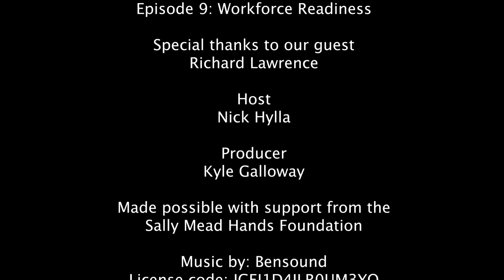Rise Up Podcast - Workforce Readiness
The topic of workforce development is near and dear to our hearts at MREA. We started providing training in solar PV, solar thermal, small wind energy, and energy efficiency in 1990. We were one of the first accredited solar training programs in the country and still maintain accreditation with the Interstate Renewable Energy Council to this day. For over thirty years we’ve committed ourselves to offering the most accessible, affordable, and market relevant solar training and today more than 600 individuals a year utilize our training to get a foothold in the industry, earn certifications, and sharpen their skills.

In 2011, when we started our first instructor training program, the market was much different than today. Solar employment demand was pretty much only real in California and Hawaii with other states just starting to shine. The national electrician shortage was forecast but seemed a distant and avoidable problem. Utility companies were opposed to solar projects, even large-scale facilities, indicated the technology would never be ready for prime time.

One group that fully recognized the transformative potential of solar energy was the US Dept. of Energy which launched the SunShot Initiative with the goal of reducing the cost of solar energy by 75% and making it the cheapest source of electricity in the US. This goal, I should note, was met with much skepticism at the time. Today we know that the cost declines envisioned by SunShot were achieved earlier and more steeply than anyone expected. With the last 5 years of solar and wind as the leading sources of new energy capacity additions in the US, the promise of a solar jobs boom started to become reality.  And now, with a massive federal energy infrastructure investment that locks in a decade of tax policy certainty, the market is fundamentally changed from a decade ago and the doubts about employment needs have been erased. Today, we can confidently say that there have never been more employment opportunities for skilled workers, young and old.

To explore the needs, opportunities, and challenges to meet the workforce needs of the energy transition, we talked with Richard Lawrence, Program Director with the Interstate Renewable Energy Council.

0:00 MREA's history in solar workforce development
3:53 Federal legislation impacting the energy workforce
7:11 Scale of the workforce need
8:06 Inflation Reduction Act’s impact on workforce needs
9:10 Key provisions in the Inflation Reduction Act
12:42 In demand careers for the energy transition
16:00 Inflation Reduction Act and labor provisions
18:50 How to join an apprenticeship program
20:23 Benefits of apprenticeships to employers
23:36 Federal investment impact on solar certifications
26:00 Occupations to power the energy transition
28:00 Considerations for project developers
30:30 Occupations for meter connected solar
33:00 Programs to inspire
35:07 Inclusion in the energy workforce
39:25 A magic solution to workforce shortage
42:22 The value of NABCEP certification
47:50 The next generation of solar PV instructors